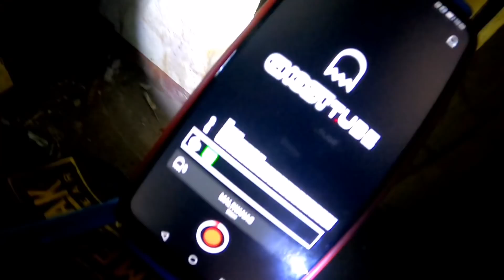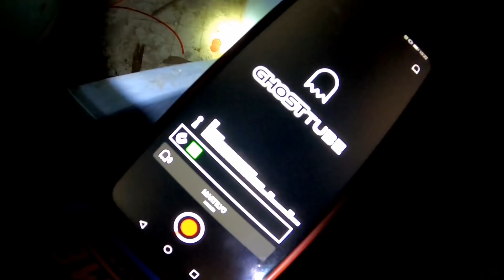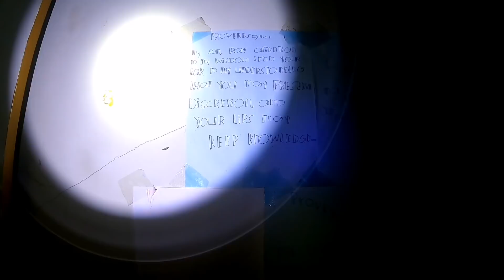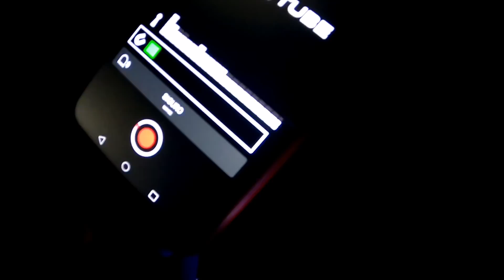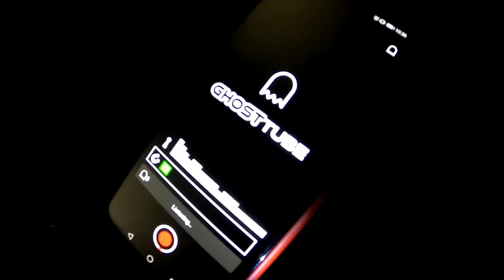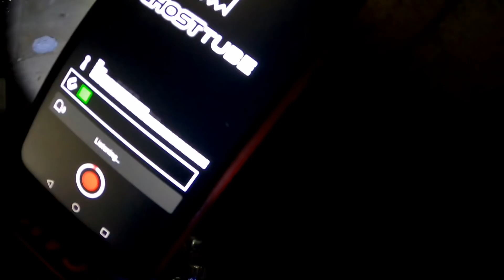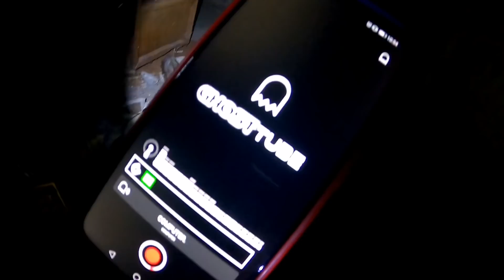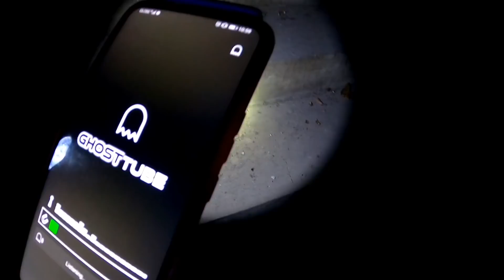haunted LODJE HOUSE sa davao city| apha ghost 01 | COLLABORATION